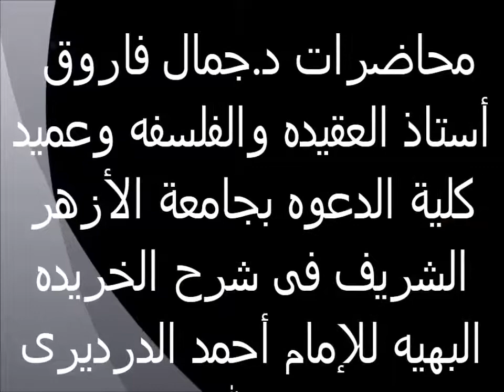خلق أفعال الله للعباد 29 الخريدة البهية لفضيلة الدكتور - جمال فاروق الدقاق